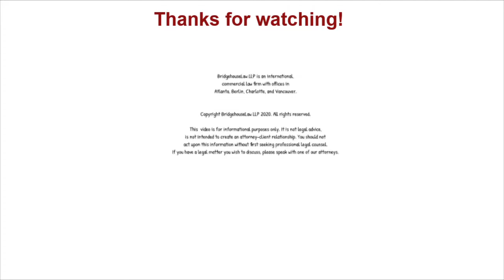What is the Paris Agreement that President Biden Rejoined on His First Day in Office?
On his first day in office yesterday, President Biden issued an executive order to rejoin the Paris Agreement, which Trump left during his presidency. The Paris Agreement is an international treaty with 196 nations that all agree to reduce carbon emissions and lower the global temperature to within 2 degrees celsius of what it was in the pre-industrial times. Watch today's MorningMusing to learn more about it!

Like our Morning Musings? Consider getting your own Morning Musing book

Transcript:
What was the third executive order president Biden signed yesterday? The third executive order was the exit from the exit. So to say the return to the Paris treaty as indicated by the exit from the Paris treaty in the previous executive order. Now the exit from the exit, does it mean the United States is now immediately part of the Paris accord again? No, it means only that this order authorizes the United States to send a letter to the United Nations. After the receipt of the letter, 30 days later, the USA will be back to the Paris treaty of climate change. So in other words, towards the end of February, things are back to where they should be.

That leads to the question. What is the Paris treaty? The Paris treaty is a United Nations-initiated document. Where all nations, 192 signatory countries of which 189 arrive now, binding members agree to limit the carbon emission in a way that the temperature should not be higher than 2% of pre-industrial levels.

Maybe even trying to cut it down to 1.5%, but most importantly, the treaty does not tell each nation what to do. It only requires a nation to attempt nationally to follow the principles and to reduce climate-changing emissions. What will happen next is really the question in the United States. What laws would be implemented to stick within the 2%, but for now we will see what the other orders have in for us.

#337, January 2021, Joe Biden, Paris Treaty, executive order, carbon emission.